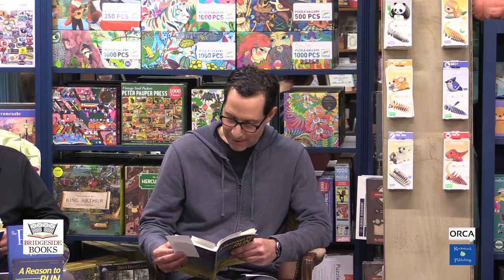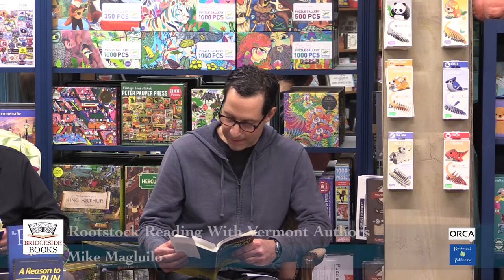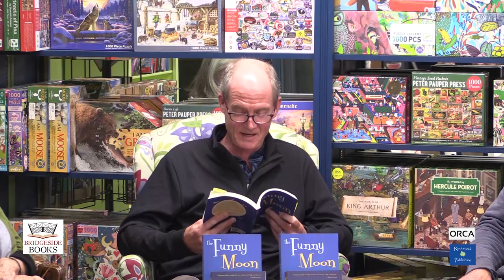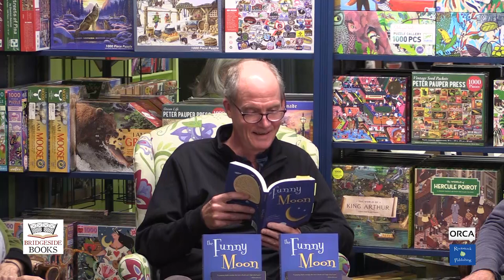Rootstock Reading with 3 Vermont Authors: Mike Magluilo, Chris Lincoln, Marilyn Webb Neagley